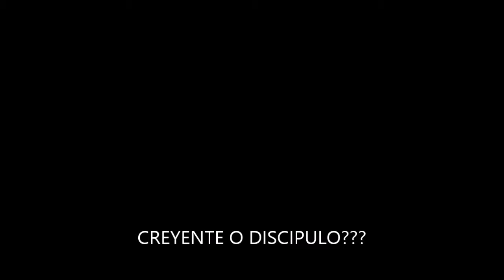CREYENTE O DISCIPULO